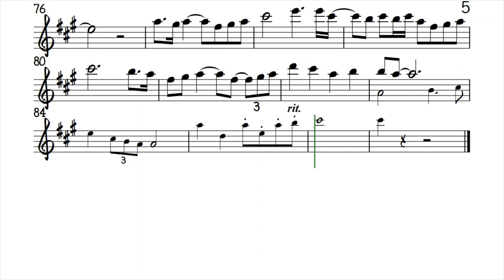MAY BUKAS PA Lower Key Alto Sax Sheet Music Backing Track Play Along Partitura Rico J Puno